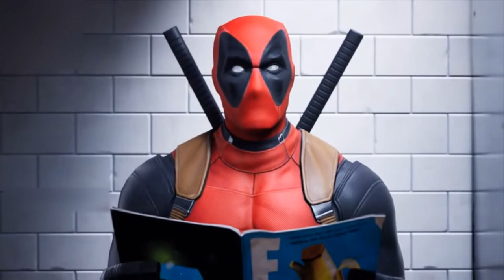I Miss Old Chapter 2😔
2 Days Fortnite
(Twitter Remove)